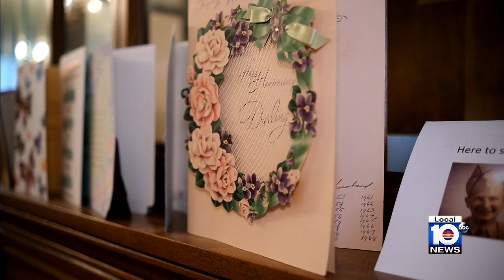South Florida couple celebrates 70th wedding anniversary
Talk about everlasting love, a South Florida couple celebrated their 70th wedding anniversary on Tuesday.